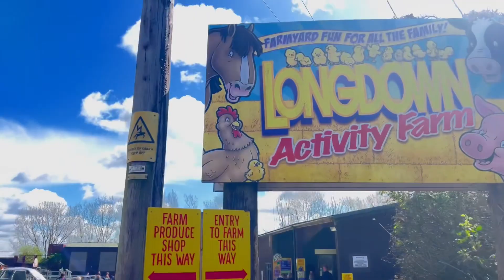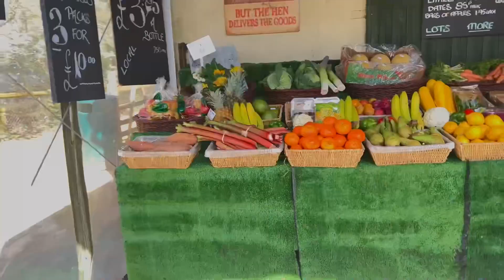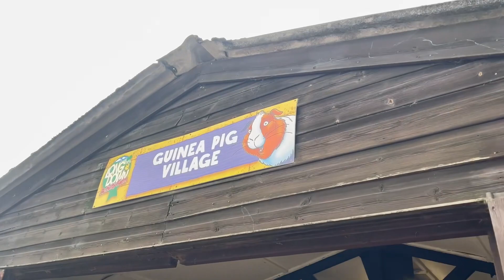Vlog || A Farm Visit With My Girls | Longdown Farm A Must Visit + Lots of Activities For Kids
Hello Friends !  My name is Lisa . We are a Zimbabwean / Scottish Family of 4 based in England . On this channel we talk about everything from realistic motherhood videos, parenting abroad , living in the UK to decorating on budget.  We do Vlogs , Informative Videos , Yummy Recipes , and we are Big on God . Trying to parent our children in a Godly environment and juggling life realistically as an immigrant mum and working mum  . I hope I will encourage, motivate, inspire and also Learn from you guys.